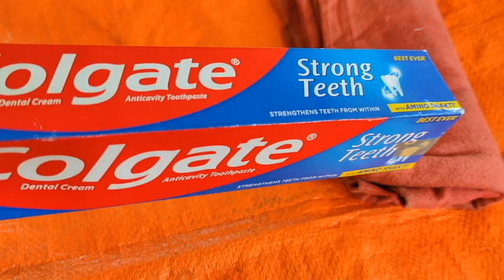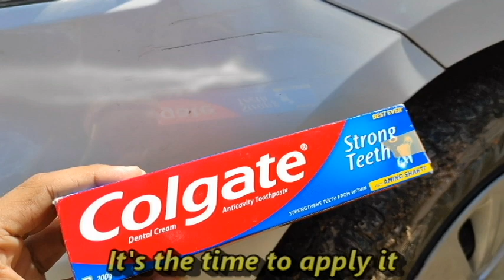How to remove scratches from a car at easy ??💥 Homemade Process💥 100% work